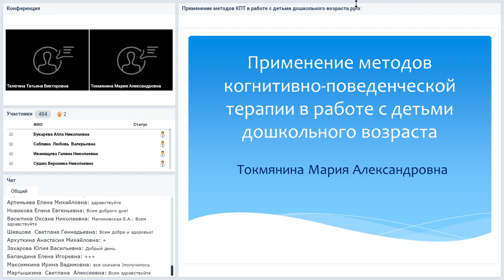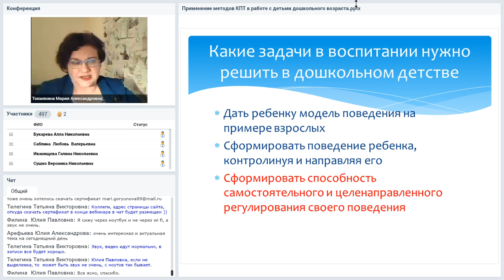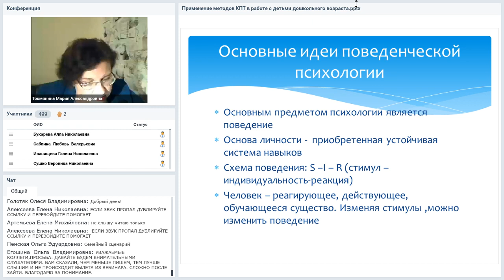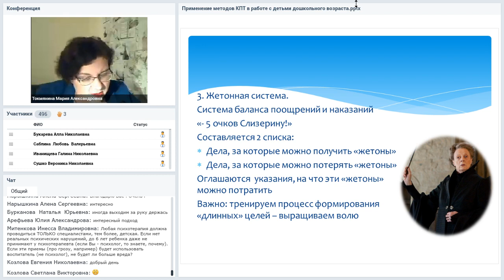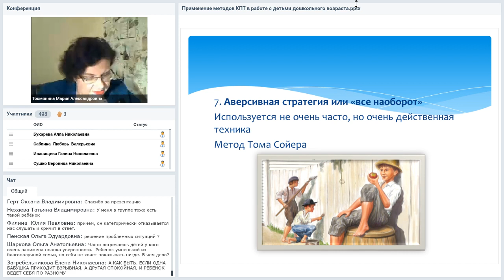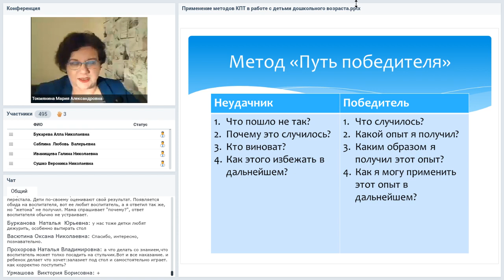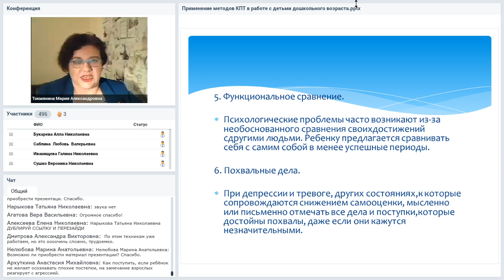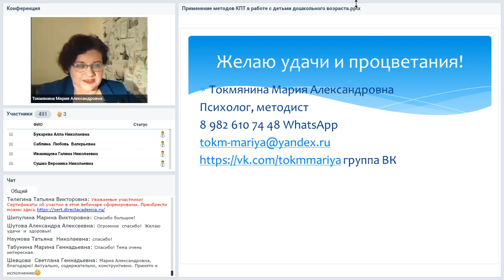Применение методов когнитивно-поведенческой терапии в работе с детьми дошкольного возраста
Вебинар
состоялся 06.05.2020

Когнитивно-поведенческая терапия – одно из самых сильных, результативных и научно обоснованных направлений психологии. Она позволяет находить неосознанные мотивации, переводит их на осознанный уровень, помогает изменить убеждения, а вслед за ними и поведение. До недавнего времени было принято считать, что этот вид психологического воздействия не применим для детей и подростков в силу возрастных особенностей психики. Но если добавить к Когнитивно-поведенческой терапии игровые технологии, можно добиться прекрасных результатов. На вебинаре мы рассмотрим основные принципы проведения игровых занятий с использованием когнитивно-поведенческой терапии и познакомимся с самыми результативными упражнениями для коррекции наиболее распространенных проблем в дошкольной педагогике.